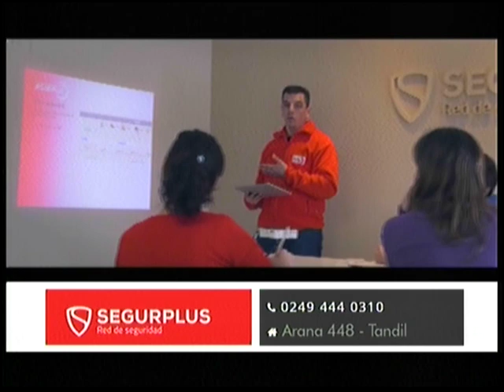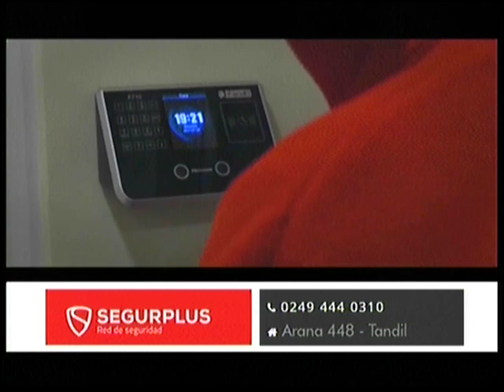Micro SEGURPLUS - Tandil Despierta - 06 04 20